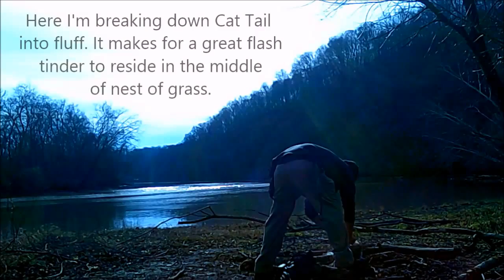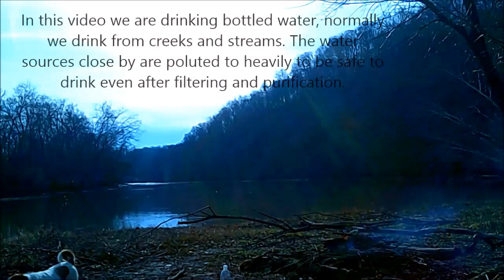First Day Out (Bushcraft)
so this video is a collection of clips from my first day back out in the woods after becoming severely ill. I'm on short-term disability right now and the doctors aren't quite sure how to fix me.   My wife decided it was time for me to have a nice 3-4 hour stay out in the woods, to help lift my spirits.

I recorded about 2 hours of footage, and edited down to around 12 minutes, hope you enjoy.

"Autumn Day", "Feather Waltz", "Porch Swing Days - slower"